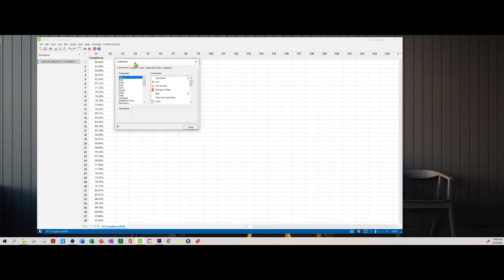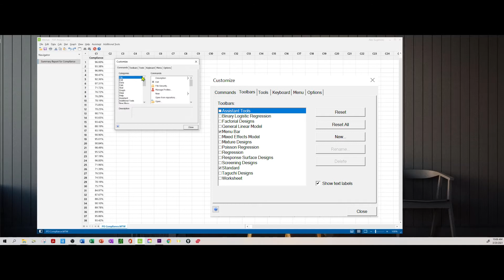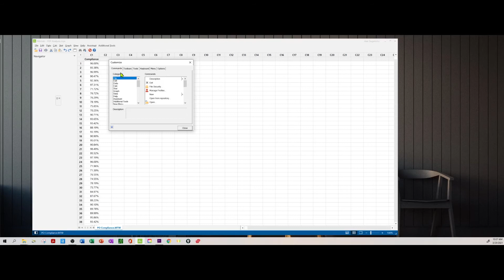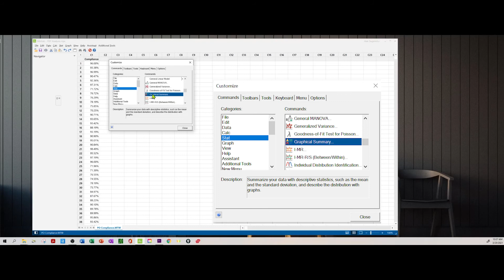Minitab Custom Toolbar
In this video, Alex describes how to add a productivity hack in Minitab 20 by creating a custom toolbar.  Please comment about topics you would like to see in the future.

Time Codes:

0:00 - Intro
0:15 - Minitab Setup
0:39 - Minitab Graphical Summary
1:31 - Add Custom Toolbar